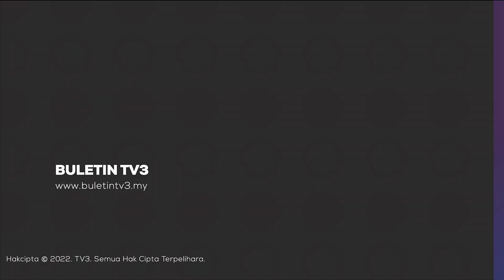JENAYAH | Dadah Bernilai Lebih RM30 Juta Dirampas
Tiga warga emas dipercayai dalang kumpulan pengedaran dadah antarabangsa dicekup selain 841 kilogram syabu bernilai RM30.8 juta ringgit dirampas.

Ia hasil serbuan di sebuah rumah yang dijadikan stor kumpulan itu jam sembilan malam 20 Ogos lalu.